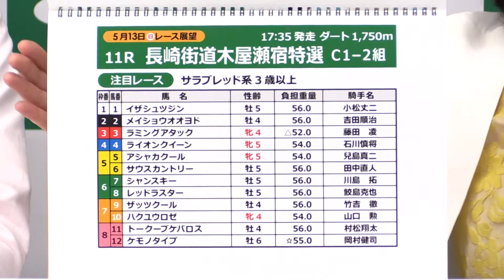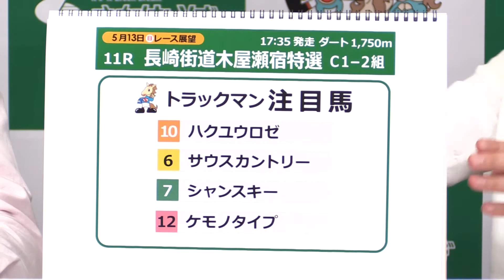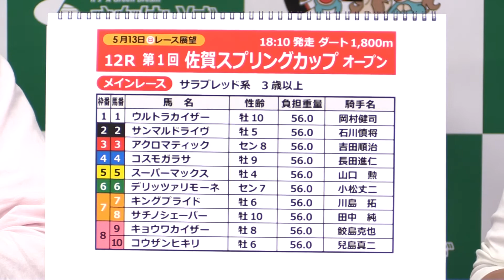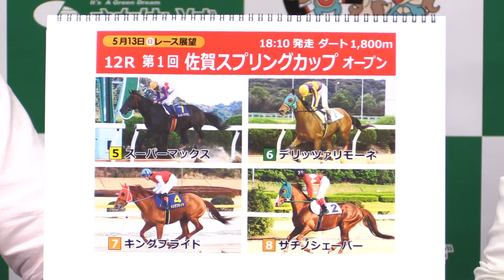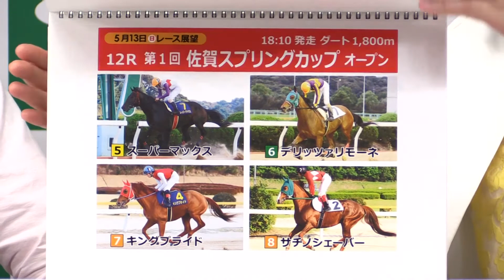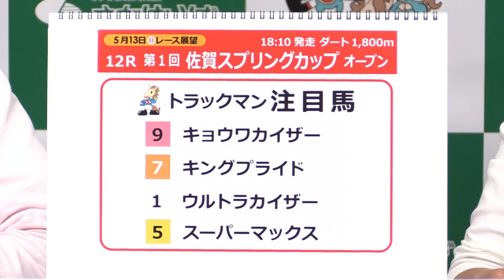さがけいば【パッカル情報局 5/13レース展望】佐賀スプリングカップほか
競馬専門紙 日本一　古賀さん＆かくもとしほさんのコンビ！
変化していくパッカル情報局のポーズにも、ご注目です！
かくもとさん、モニターに映ると逆になるとです、、、 (ﾉω・､)